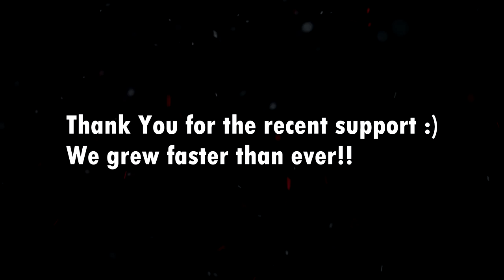Alisio - 1 TACTIC VS 1000 CLANS ★ HUNGER GAMES LINESPLIT ★ LAST 5 SECOND TURNOVER!! ALISIO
Sorry for not uploading for more than 12 days!! But I'm back with another video, Alisio - 1 TACTIC VS 1000 CLANS ★ HUNGER GAMES LINESPLIT ★ LAST 5 SECOND TURNOVER!! ALIS.IO. The new Game mode in alis.io called HungerGames came out couple weeks ago, it's super fun and I thought why not make a video based on it? So here it is, I did some epic baits, turnovers, and a line split of course :) Hope you enjoy!

1 Like = Get a HOMEWORK PASS in school!

If you ever see me in game, don't forget to say Hi :)
My name will be in Pink so you know it's me!!

♫ Music ♫

It's Worth It To Let Me Go (Goblin Mashup)

Channels - Flare (feat. Kat Kennedy)

The Lifted - Watch Me Fall (feat. Ashliann)

Never Gonna Catch The Wonderwall (Goblin Mashup)

Kyle Braun - Give Me Love (feat. Broderick Jones)

Mickey Valen - Meet Me (feat. Noe)

STAY AWESOME AND DON'T FORGET TO COME BACK FOR MORE :)